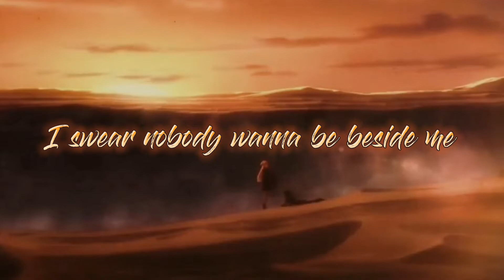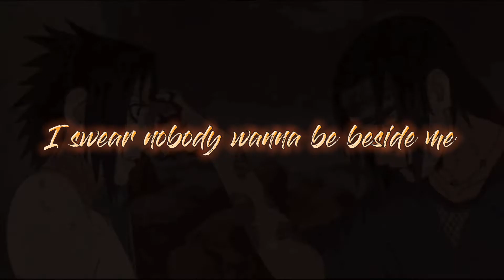Kameron King - In my feelings (Remix) - Lyrics